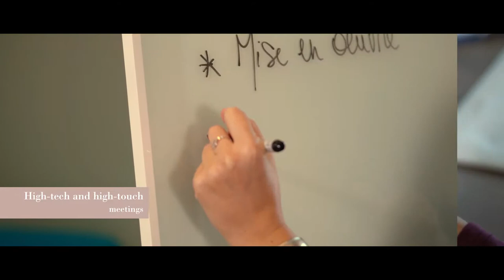Welcome to Châteauform' Château du Val Saint-Lambert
Welcome to Château du Val Saint-Lambert.

The Château du Val Saint-Lambert is an event venue located near Liège in Belgium. It hosts all your events: product launch, convention, gala evening, fashion show, press conference ...

For the success of your event, we offer 3 fully modular spaces with a total area of ​​500m² to accommodate up to 600 participants.

We offer a tailor-made, flexible and adaptable offer according to your needs and your objectives. These places take shape to fit the typology of your event. Whether for a convention, a parade, a concert, or a prize giving, imagine the ideal scenography.

And for a 100% serene organization:
- Our event consultants accompany you upstream
- Our hosts and their teams welcome you on site
- Our Goose caterer is at your disposal to treat the taste buds of your participants.
- And everything you could need on site for the success of your convention or press conference in Liège, Belgium!
Châteauform' is specialized in hosting seminars and corporate events. We provide companies, and only companies, more than 70 locations in Europe.